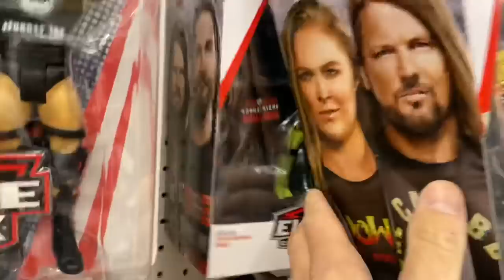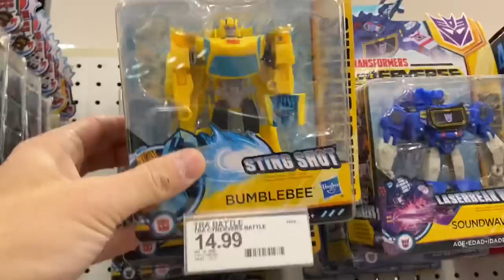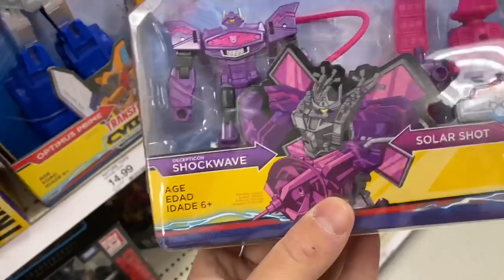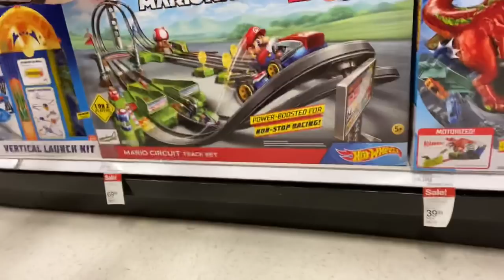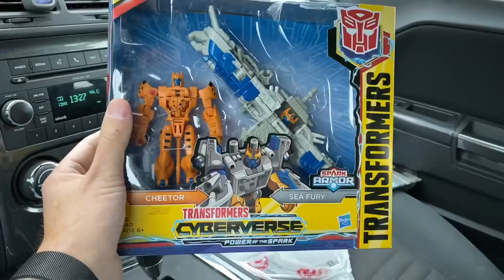duhop Cross your fingers Target has Transformers Cheetor spark armor toy vlog